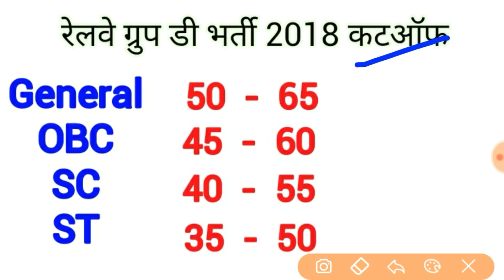Railway Group D Expected CUTOFF, रेलवे ग्रुप डी भर्ती 2018 कटऑफ, CUTOFF Railway Group D, Railway,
रेलवे ग्रुप डी भर्ती 2018 कटऑफ, Railway Group D Expected CUTOFF, रेलवे ग्रुप डी भर्ती 2018 कटऑफ, CUTOFF Railway Group D, Railway, CUTOFF Railway Group D, Railway,